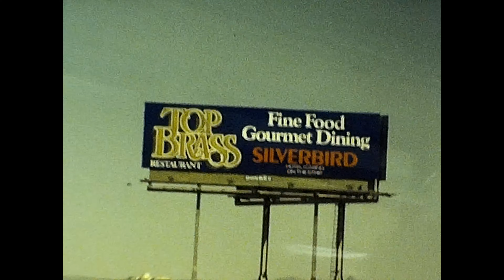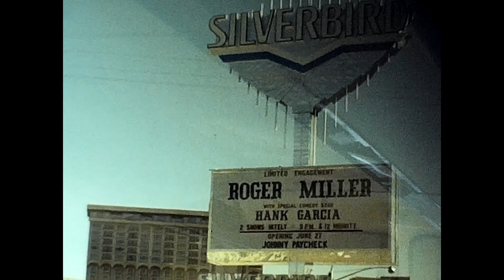🇺🇸[super8] 1970s Las Vegas, Nevada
Impressions from the city of Las Vegas, Nevada. Late 1970s.
[scan from super 8mm film]